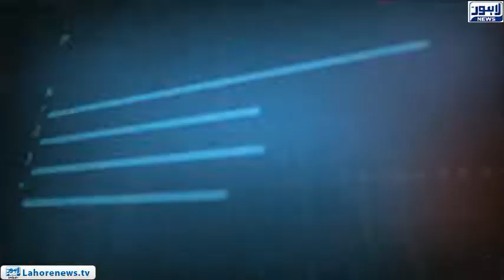Tamasha - Part 02 - After the federation, matter of Chairman of Public Accounts Committee in Punjab